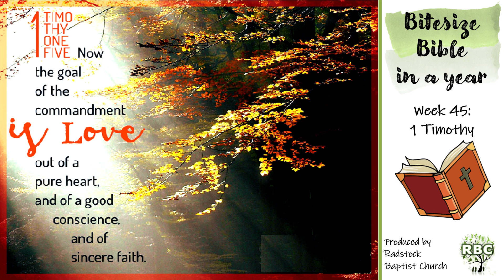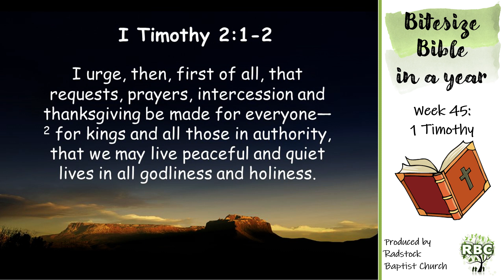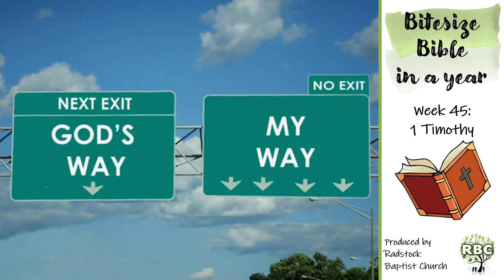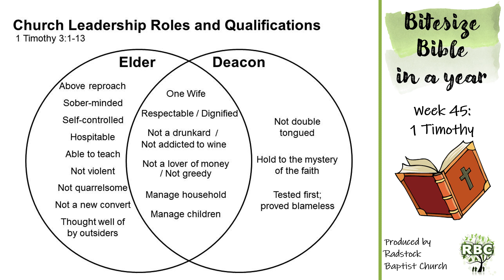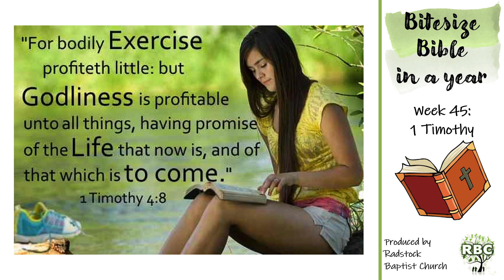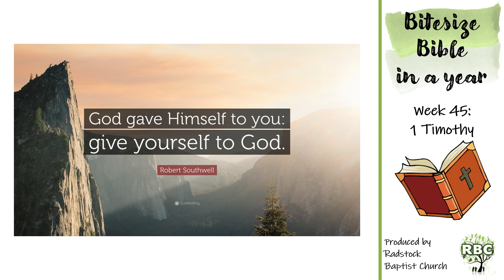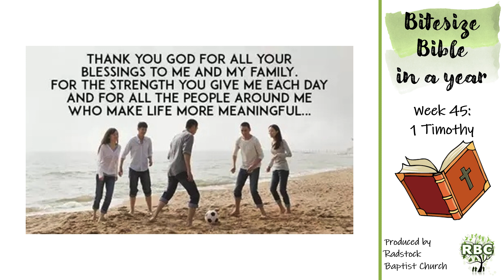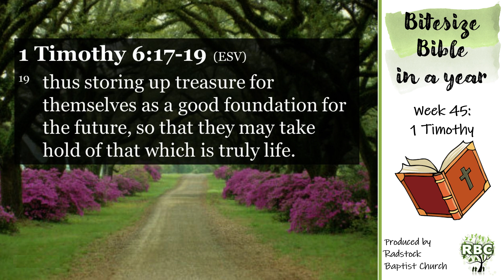Bitesize Bible in a Year - Week 45: 1 Timothy